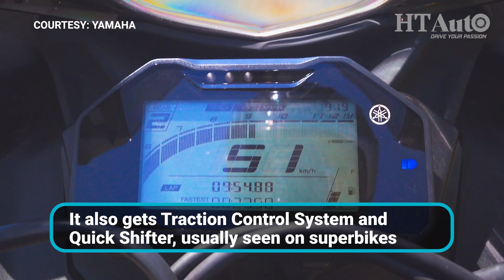Yamaha launches YZF-R15 V4.0 in India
Yamaha has launched the new-generation R15 at a starting price of Rs 1.68 lakh (ex-showroom). The bike, which gets features like Traction Control or Quick Shifter like some of the expensive superbikes, has been launched first in this country.